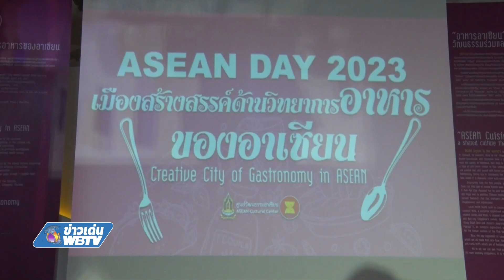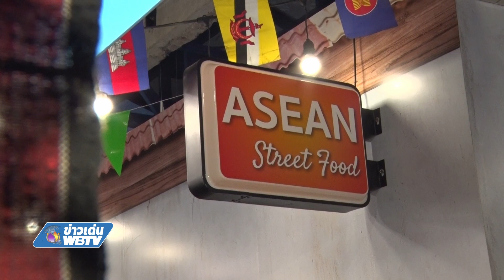วธ จัดกิจกรรมวันอาเซียน ครบ 56 ปี